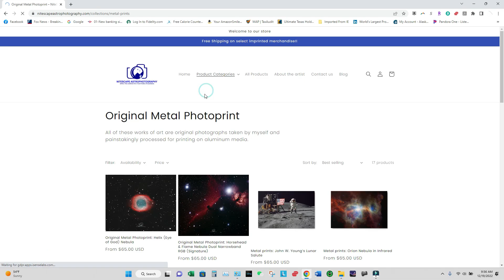Black Sabbath ~ War Pigs: NiteNite Reactions & Commentary (Best Reactions)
Join us as we dive into the rich tapestry of timeless hits, offering authentic reactions and insightful music reviews. Get ready to relive the nostalgia and embark on an entertaining journey filled with engaging commentary and discussions. We're not just a channel, we're a vibrant fan community, passionate about the magic of classic rock. So, buckle up and let's explore the songs that have shaped generations, together!"

Classic track from Black Sabbath